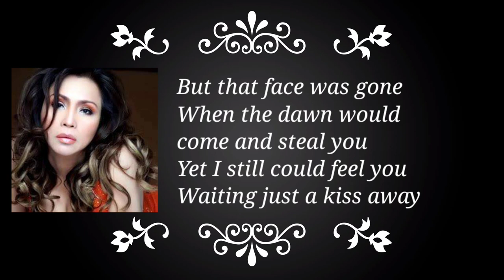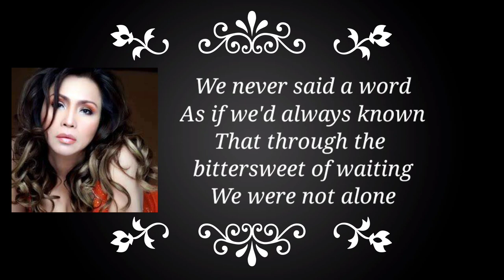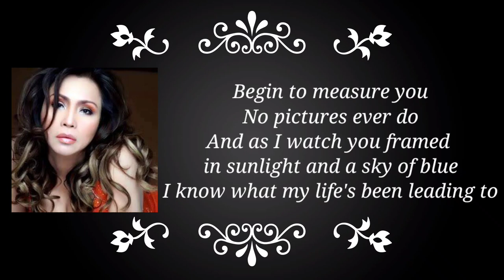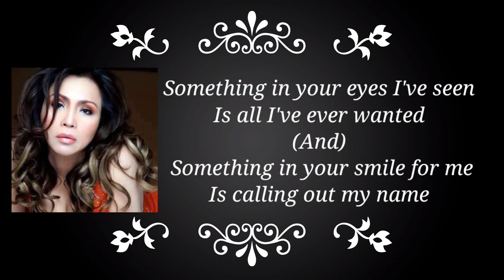SOMETHING IN YOUR EYES ~ CLAIRE DELA FUENTE | Lyrics Tribute RIP